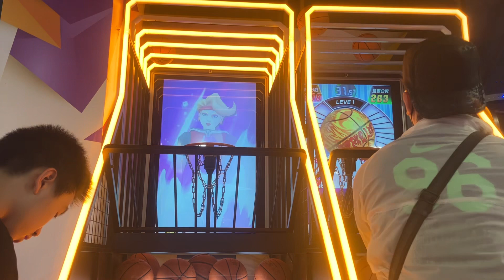將軍澳翩匯坊冒險樂園￼￼炫動2代籃球機7個球3610分終極模式￼